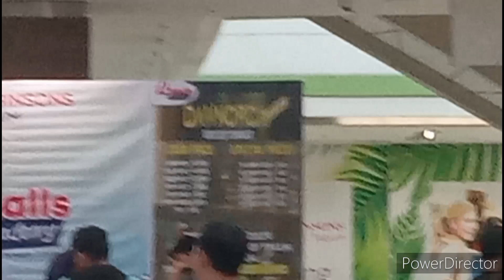chess grand master in the making, unang sabak sa malaking chess tournament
First time to join the prestige Chess Competetion in our province.. DAVNORCA Open Chess Tournament. Davao del Norte Chess Association...Kahit isa lang ang panalo di na masama para sa isang bagohang 9 yo. Di mo naman matatwaran ang kanyang mga katunggali...
Salamat Panginoon sa opportunity🙏❤️